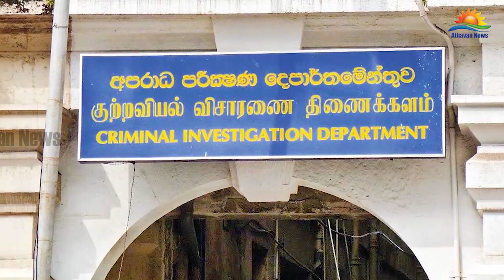சி.ஐ.டியினால் கைது செய்யப்பட்ட பூஜித் ஜயசுந்தர பிணையில் விடுதலை